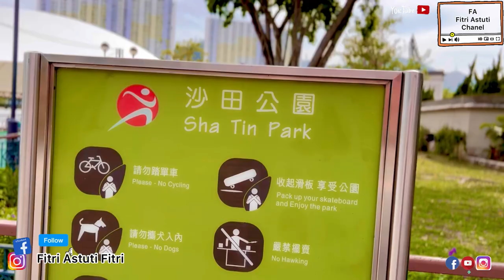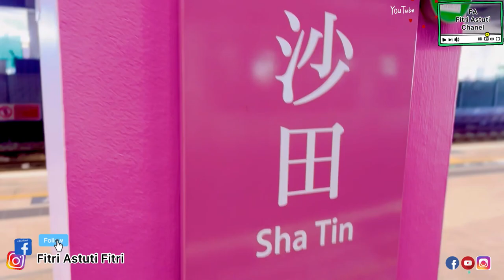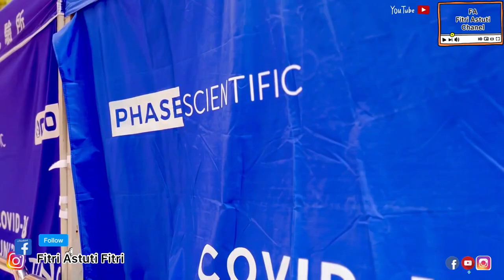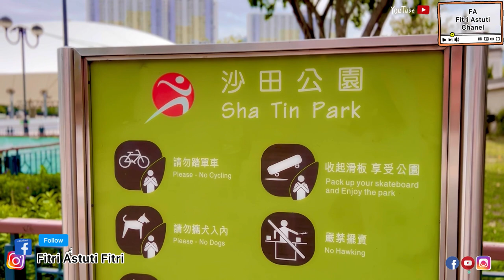Sha tin park # vlog TKW Hongkong 🇭🇰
Sha tin park # vlog TKW Hong Kong 🇭🇰